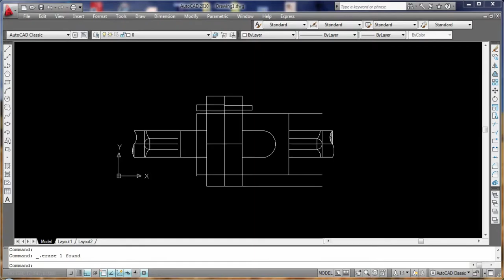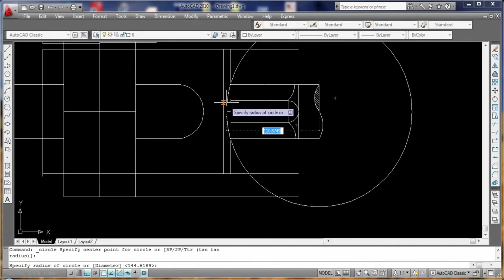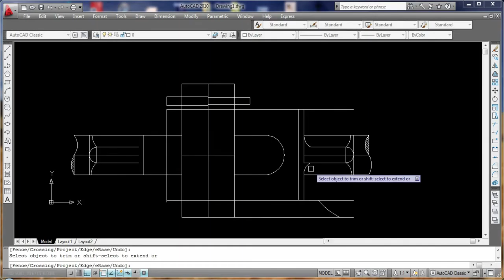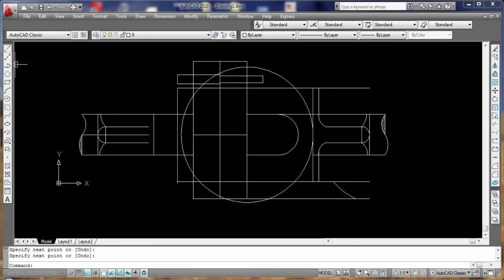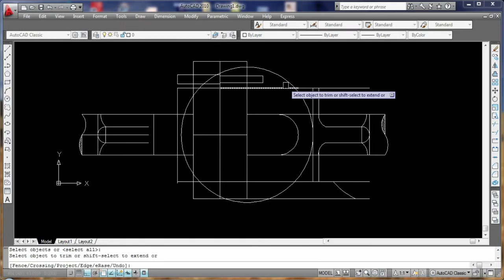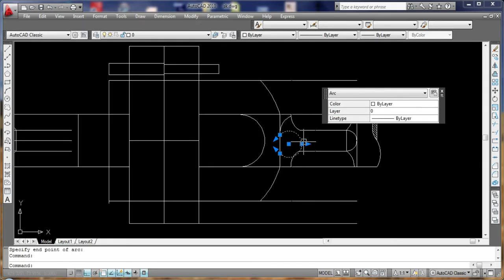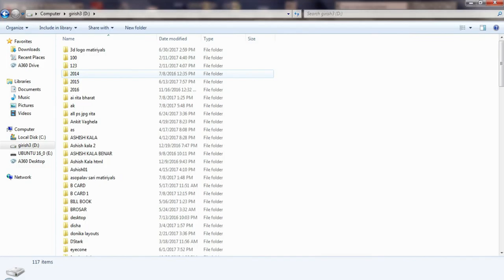AutoCAD Tutorial for Beginners Lesson 2 free SEO tools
9 Interior Design Trends for 2022 – 2023 For artist only:- trendsdesignhugger.com

33 most creative animal logo designs 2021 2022/23 animation job colour design Designers in 2021 design trends now design trends of 2021 earn entrepreneurship Graphic graphic design graphic designer Graphic Design Company Graphics graphic design trends 2021 innovation interior design trends 2021 interior design trends 2022 leadership development. Logo logo design marketing MobiKwik_Upasana_Taku money NyKaa_Falguni_NayyarKar Prototyping SlideShare_Rashmi_Sinha sustainability Tools top trends 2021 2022 trend book trending design trends 2022 Twitter UI UI design UX UX/UI web design ZivameRicha AutoCAD Tutorial for Beginners | Lesson - 1. This is AutoCAD basics beginner training tutorial. Topics covered in this tutorial video are: AutoCAD user interface, Limits, Line, Inclined line, Ortho On/Off, Object Snaps, Circle, Manual Object Snap, New, Save, Open.